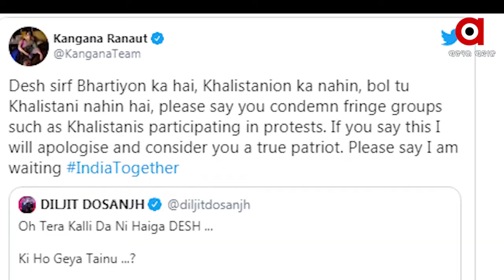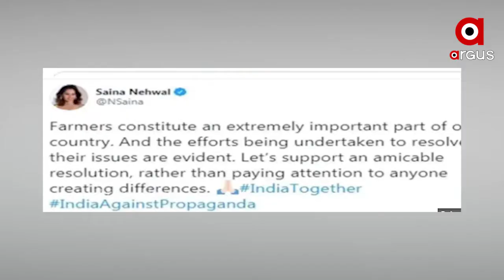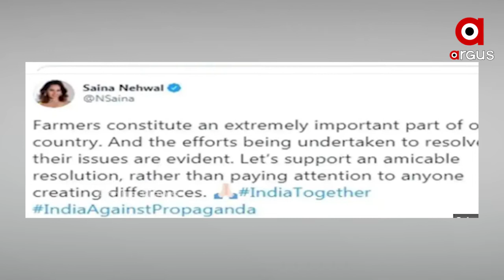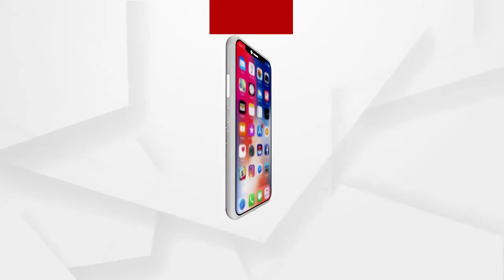ମହାରାଷ୍ଟ୍ର ସରକାରଙ୍କ ଆକ୍ରୋଶର ଶୀକାର ଭାରତୀୟ ସେଲିବ୍ରିଟି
ଦେଶଭକ୍ତି ପ୍ରଦର୍ଶନ କରି ଅକ୍ରୋଶର ଶୀକାର ଭାରତୀୟ ସେଲିବ୍ରିଟି । ସେଲିବ୍ରିଟିଙ୍କୁ ବିବାଦକୁ ଟାଣୁଛି ମହାରାଷ୍ଟ୍ରର ଶିବସେନା-କଂଗ୍ରେସ ମେଂଟ ସରକାର । ସରକାରୀ ଯାଂଚର ଶୀକାର ହେବେ ସଚିନ୍ ତେନ୍ଦୁଲକର, ଲତା ମଙ୍ଗେସକର, ଅକ୍ଷୟ କୁମାର ଏବଂ ଅନ୍ୟ ସେଲେବ୍ରିଟି ...
ଅଧିକ ଖବର ପାଇଁ ଡ଼ାଉନଲୋଡ କରନ୍ତୁ “Argus News” ଆପ୍